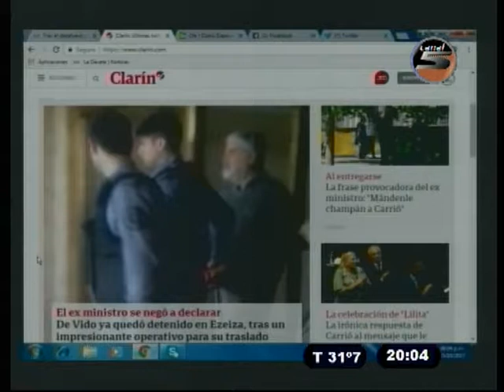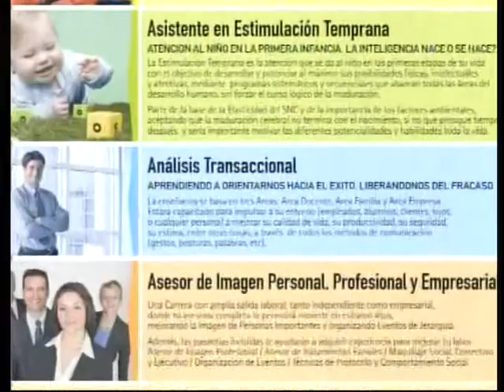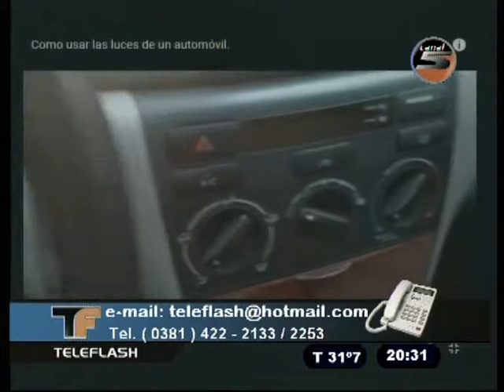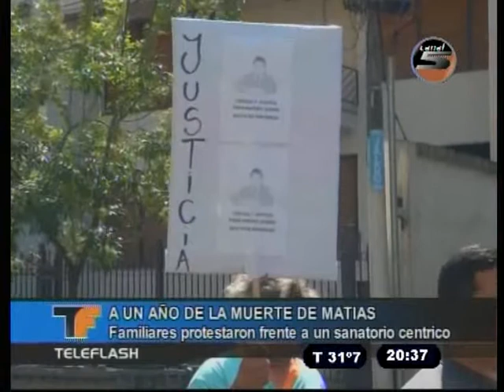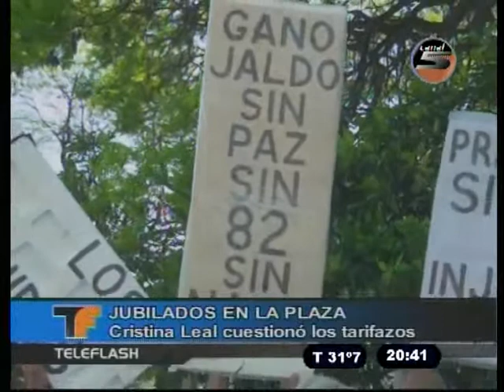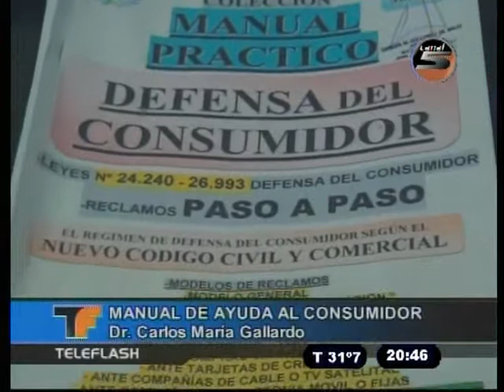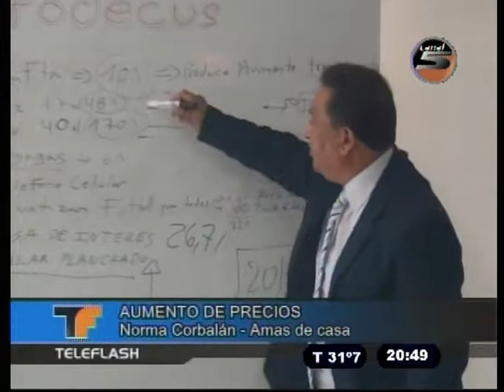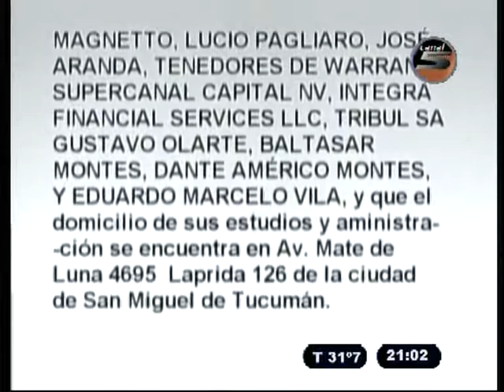TELEFLASH 25 10 17